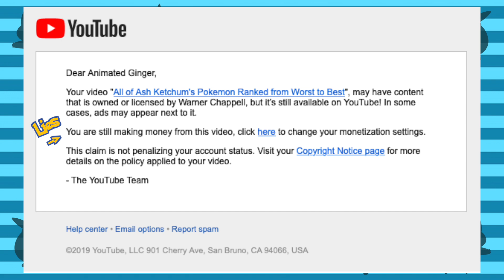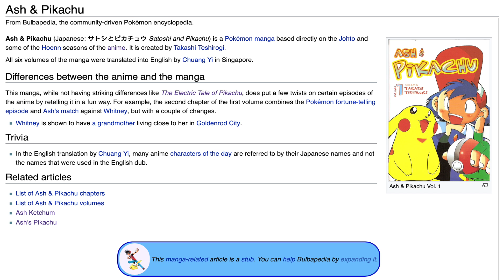All of Ash Ketchum's Teams Ranked from Worst to Best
First the Pokemon, now we're ranking the teams!
(I swear I know Noctowl isn't a psychic type)

Music Used is from Lucky Star and Toradora!